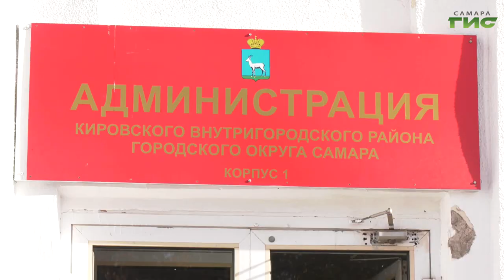В Самаре проходит обсуждение грядущей реформы местного самоуправления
В Самаре проходит обсуждение грядущей реформы местного самоуправления. Она предполагает возврат к одноуровневой модели, когда внутригородские районы были подразделениями администрации Самары, а не отдельными муниципальными образованиями. Как прошло обсуждение в Кировском районе, расскажем в сюжете.